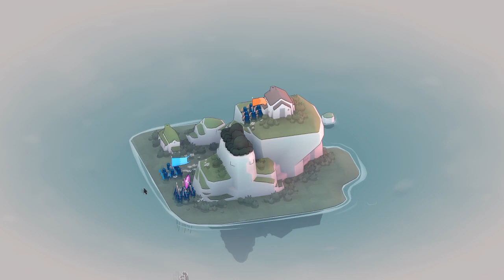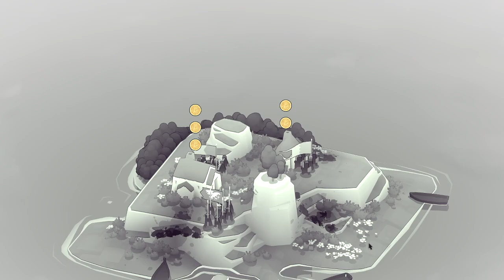Let's Show Bad North 02 - Die Invarsoren kommen (Deutsch)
Die Horden der Barbaren oder sind es Wikinger…? Egal … die Horden kommen, flieht … lauft um euer Leben. Gebt eure Häuser auf und verlasst die Insel. Ihre Vorhut ist schon da? Sammelt die Miliz und haltet sie auf, bis wir bereit sind in See zu stechen. Bei Bad North handelt es sich um ein Rouge-Like Strategie/Defense Spiel, bei dem man von Insel zu Insel zieht und diese vor Wellen anrückender Invasoren beschützt. Hierzu stehen uns unsere treuen Hauptmänner mit ihren Truppen zur Seite. Jeder Trupp erfüllt hierbei einen eigenen Zweck. Schwertkämpfer als Haupttruppen, Bogenschützen als Fernkampfunterstützung und Lanzenkämpfer um Engpässe zu verteidigen. Wir müssen nur wissen wie und wo wir sie einsetzen wollen und welche Inseln wir auf unserer Flucht retten können. Mal schauen wie weit wir kommen.